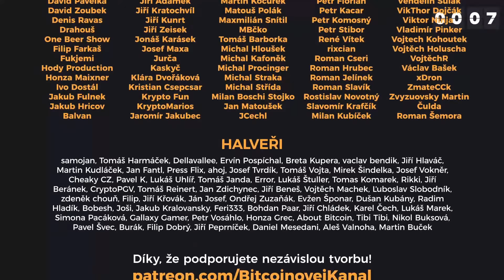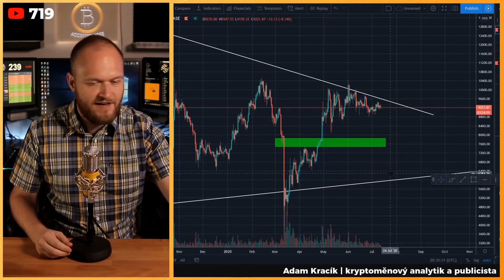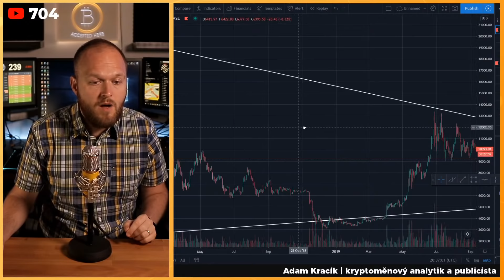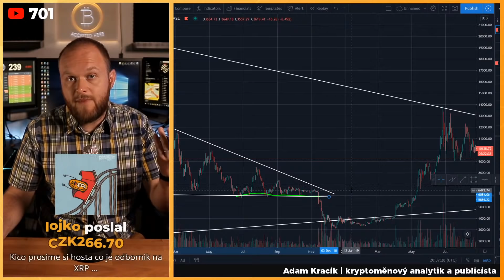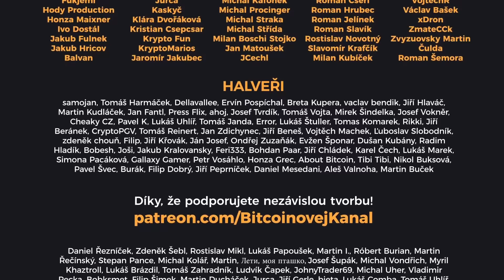BK LIVE: Budoucnost kryptoměn | HOST: Adam Kracík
💡Jak vypadá budoucnost pro kryptoměny? Kdy se dočkáme větší adopce a proč se Bitcoin pohybuje v cyklech? Má vůbec smysl zaměřovat se na altcoiny? Jak se změní sociální uspořádání pokud (až) kryptoměny uspějí?

📄Program streamu:
• 0:00 Intro a představení hosta: Adam Kracík
• 3:25 Jak vypadá jeho práce?
• 7:00 Jak hodnotí české a slovenské média?
• 9:22 Jak a kdy se začal zajímat o kryptoměny?
• 11:02 Po splasknutí bubliny a budoucnost kryptoměn
• 16:15 Bitcoin - král všech kryptoměn
• 25:45 Jaký má názor na bitcoinový maximalismus?
• 30:36 Budoucnost altcoinů
• 32:32 O Lightning network
• 37:50 Je Bitcoin hedge proti systému?
• 43:30 O Ethereum, Ethereum 2.0 a Cardanu
• 51:00 Co si myslí o DeFi?
• 56:52 Jaké další projekty sleduje?
• 1:07:30 Kryptoměnové cykly
• 1:13:50 Kryptoměny jako budoucnost finančního světa
• 1:20:15 Spekulují instituce na kryptoměnách?
• 1:24:05 Je pro stát Bitcoin riziko?
• 1:27:55 Změnil se Bitcoin v investiční instrument?
• 1:30:20 ETF a internet 3.0
• 1:41:38 Je Bitcoin nástrojem na snížení moci státu a mohou společně existovat státy s kryptoměnami?
• 1:53:10 Jak vypadá portfolio Adama Kracíka a investuje i do akcií?
• 2:05:35 Je fanoušek elektromobility?
• 2:08:30 Otázky na hosta - BTC na 100tis, adaptace kryptoměn do běžného života, cena BTC na konci roku, zásah sluneční bouří, kvantové počítače
• 2:17:40 Otázky na hosta - XRP, stablecoiny, spekulace do coinů, poměr hodl a spekulace v portfoliu
• 2:31:30 Rozloučení s hostem a začátek Okurkového pokecu

❤️Kanál můžete podpořit kryptoměnami:
BTC: bc1qh95w0wd0smwwn7ku9mzzyywahr4ra33mxe2ppm
LTC: MKXnaabHPAnsJb3gcfmFLxm8Rta3KSejMs
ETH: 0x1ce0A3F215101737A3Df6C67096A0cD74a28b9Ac